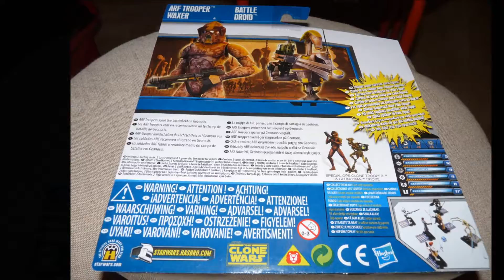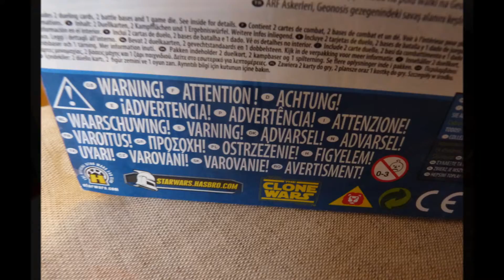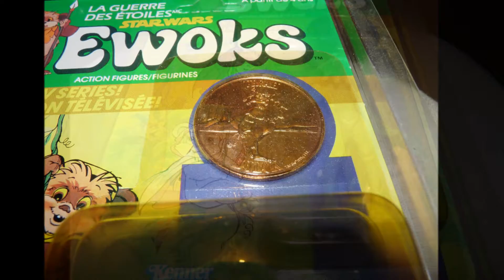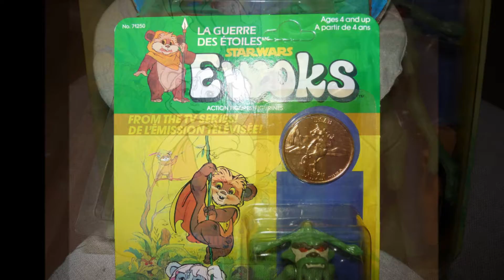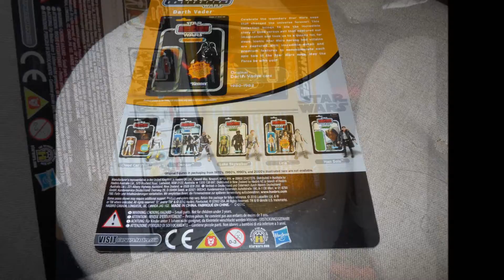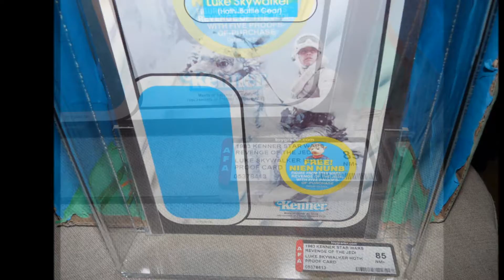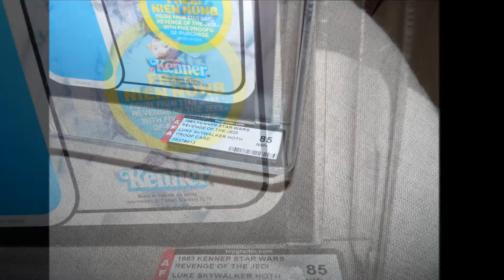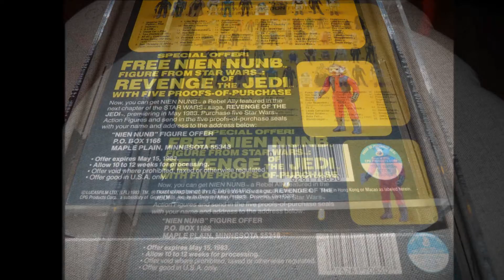HAUL SEPT 2011 IN HD- STAR WARS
STAR WARS STUFF IN HD! WAXER AND BATTLE DROID, 2 CANADIAN DROIDS/ EWOKS FIGURES, SAGA LEGENDS SPACETROOPER...REVENGE PROOF CARDS- LEIA SLAVE 2011, VADER PROOF 2010 AND LUKE HOTH 1983!